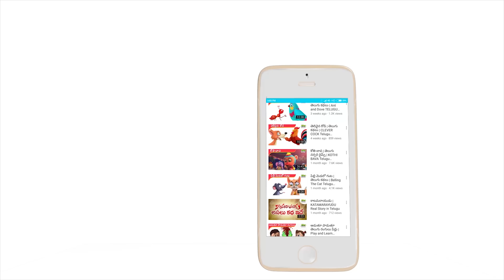Atyasha Donga Story | అత్యాశ దొంగ | 4K Telugu Panchatantra Moral Stories for Kids | KidsOneTelugu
Telugu Greedy Stories for Kids, Children. The Greedy Thief Telugu Story, Atyasha Donga Telugu Katha for Toddlers, Babies, Kids, and Children. Panchatantra Tales Telugu